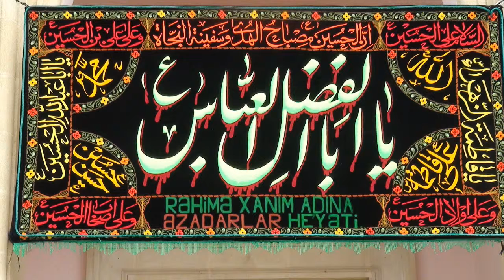Nardaranpiri.com:Səfər ayının 8-ci günü Hacı Səməd "Quru yer üstə yatma" mərsiyə 30.11.2014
Nardaranpiri.com: Nardaran Rəhimə xanım (s.ə) ziyarətgahının Hüseyniyyəsində Səfər ayının 8-ci günü Hacı Səməd "Quru yer üstə yatma" mərsiyə 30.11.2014